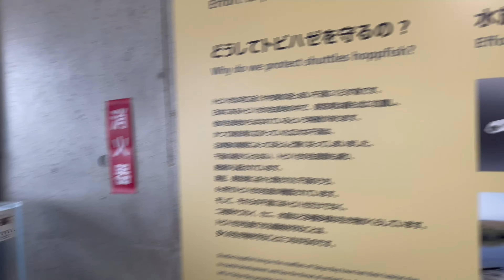tokyo #16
tokyo aquarium